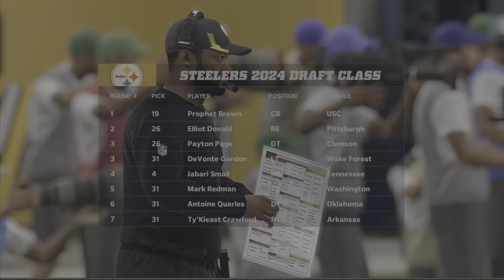2024 Preseason Week 1 Steelers VS Rams Madden NFL 22